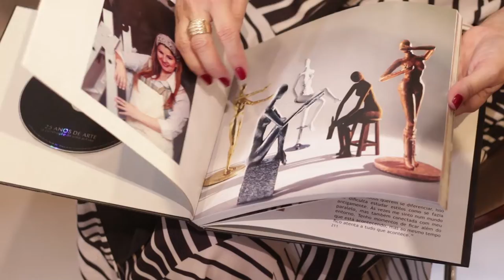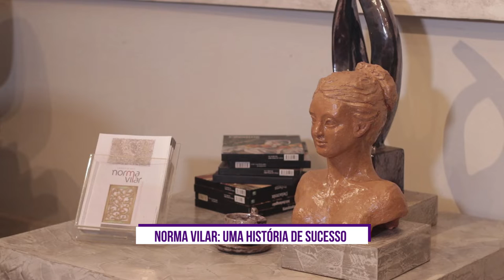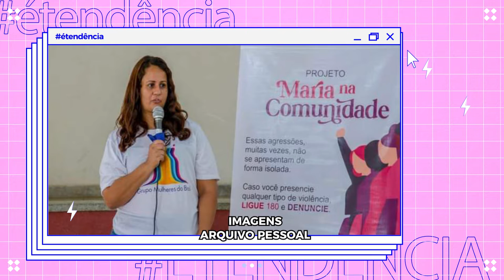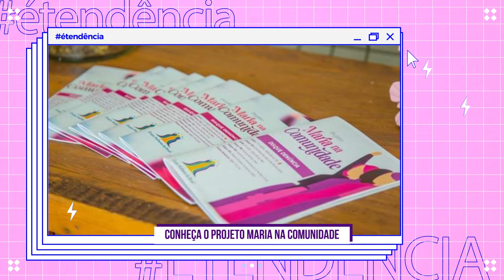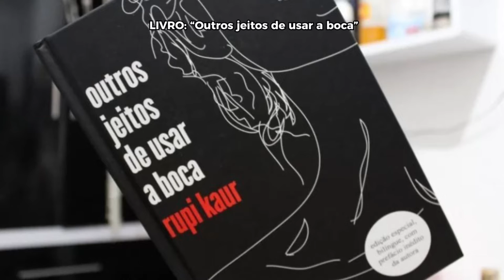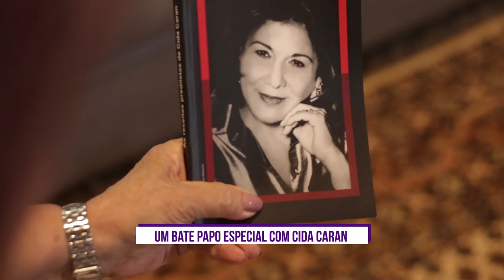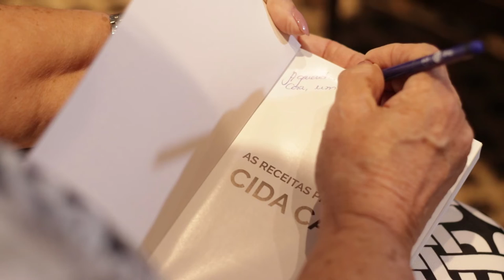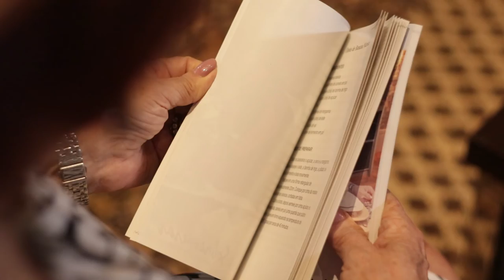É TENDÊNCIA | 26.03.22 #7